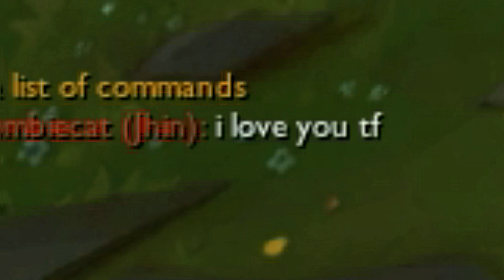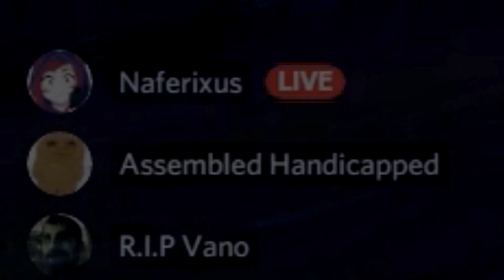League Funny Moments 54# ( Kaden is happy )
i completely lost reality last night.